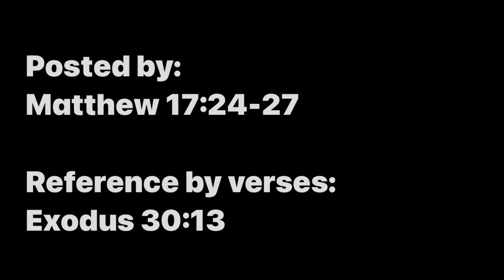WTG: 077 The Temple Tax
Part 77
The Temple Tax

On their arrival in Capernaum, the collectors of the Temple tax came to Peter and asked him, “Doesn’t your teacher pay the Temple tax?” “Yes, he does,” Peter replied. Then he went into the house. But before he had a chance to speak, Jesus asked him, “What do you think, Peter? Do kings tax their own people or the people they have conquered?” “They tax the people they have conquered,” Peter replied. “Well, then,” Jesus said, “the citizens are free! However, we don’t want to offend them, so go down to the lake and throw in a line. Open the mouth of the first fish you catch, and you will find a large silver coin. Take it and pay the tax for both of us.”

Prophecies:

“Each person who is counted must give a small piece of silver as a sacred offering to the Lord. (This payment is half a shekel, based on the sanctuary shekel, which equals twenty gerahs.)”

Posted by:
Matthew‬ ‭17:24-27‬

Reference by verses:
Exodus‬ ‭30:13‬